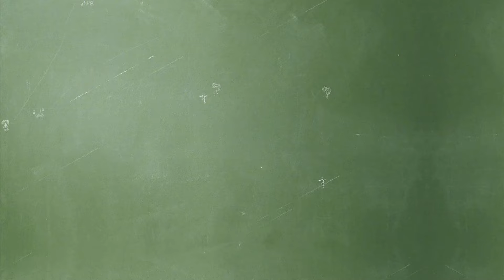Susana Reisz explica cuál es el rol de la literatura [PUCP]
En esta oportunidad Susana Reisz nos invita a conciliar distintos tipos de acercamiento al análisis literario desde su experiencia como filóloga clásica. La literatura, entendida esta no como una actividad creadora, sino desde la perspectiva del análisis de los textos que una comunidad juzgó valiosos para ser resguardados es una de las disciplinas más antiguas en Occidente.

Aula Abierta es un proyecto de Estudios Generales Letras, creado por Diego Giannoni, Enrique Mayorga y Fred Rohner.